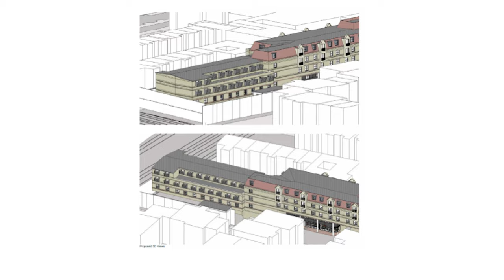Holiday Inn – Hammersmith Construction Time-Lapse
The construction of the new Hammersmith Holiday Inn is well underway.
Elliott Group has built upwards of 2,000 hotel bedrooms in recent years together with a host of leisure centers both public and private.
They have perfected hotel & leisure construction from the design stage through to handover by using practical prefabrication methods insofar as possible so that we can shorten the build time and improve the quality of the finished product. These prefabrication methods are carefully coordinated with services, ensuring life cycle and utility costs are optimized.